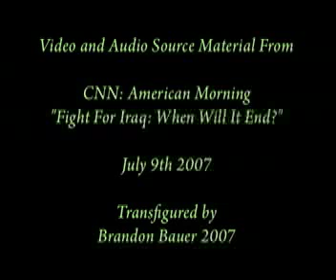The Spin Zone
Transfigured footage from the CNN program "American Morning"